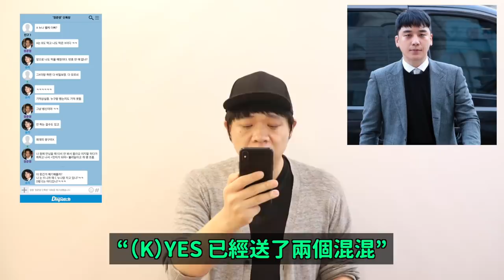前BIGBANG成員勝利被檢方求刑5年 D社再次爆料群聊內容..韓國網友們的反應！DenQ